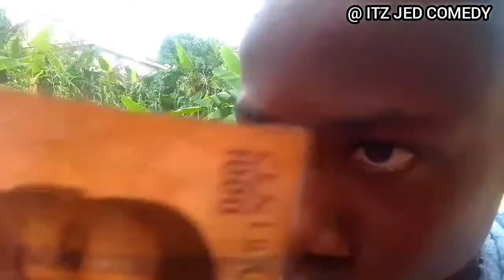Carry me dey go